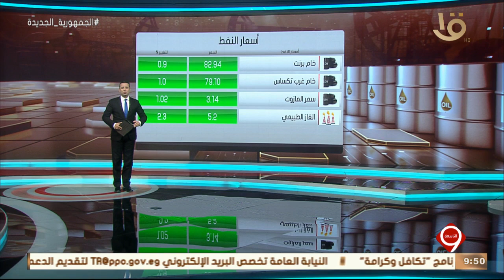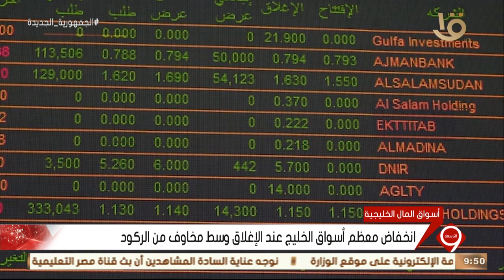نشرة التاسعة | أهم أخبار المال والأعمال